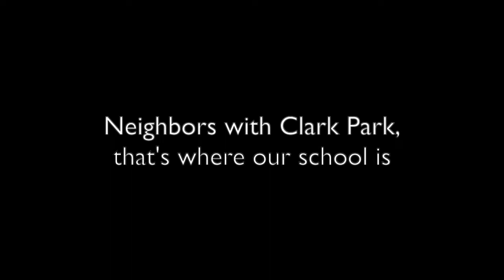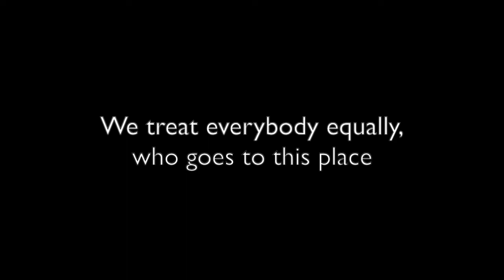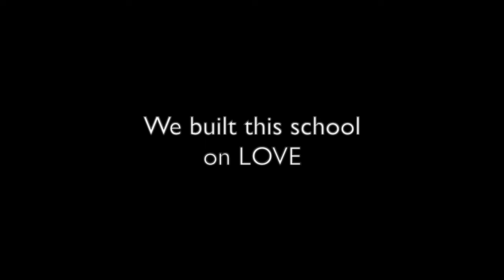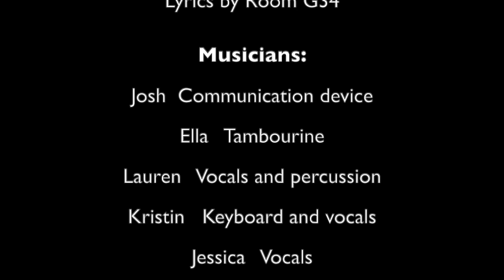We Built this School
Original lyrics by Room G34.  Performed by the students of Room G34